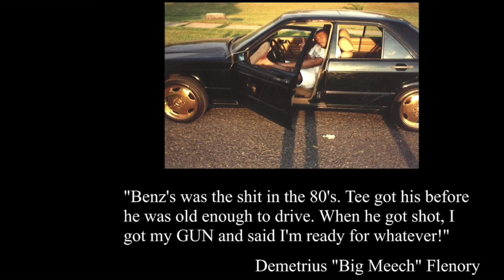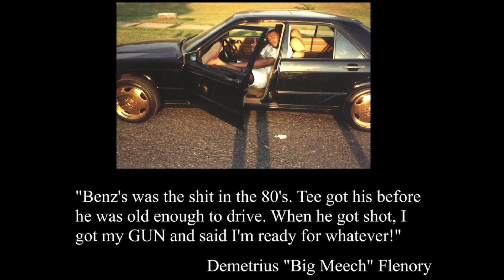Bmf Episode 2 Review - It Was Lamar All Along With A Grand Plan To End Jay Mo